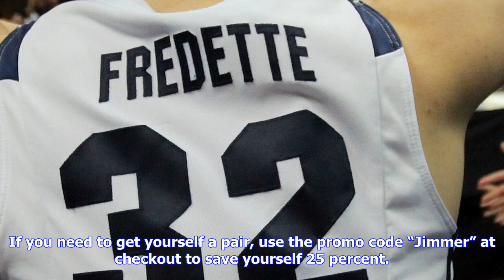Breaking News | Byu basketball: jimmer fredette signs signature shoe deal in china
Byu basketball: jimmer fredette signs signature shoe deal in china

Jimmer Fredette nearly singlehandedly shot BYU basketball to the promised land when he was a Cougar.